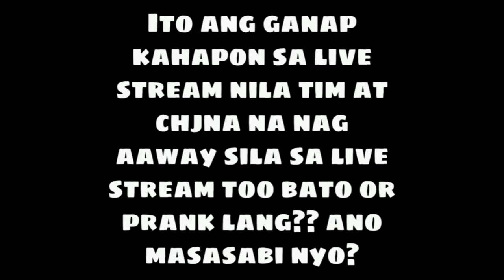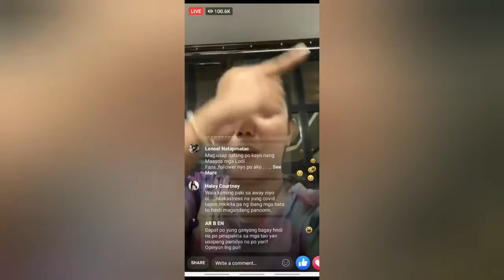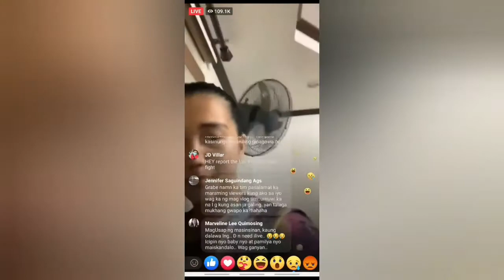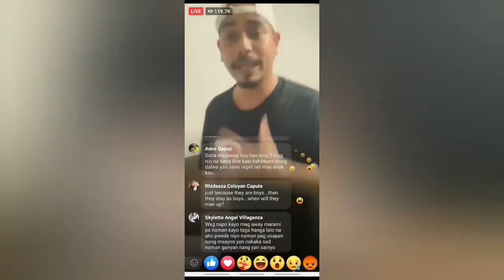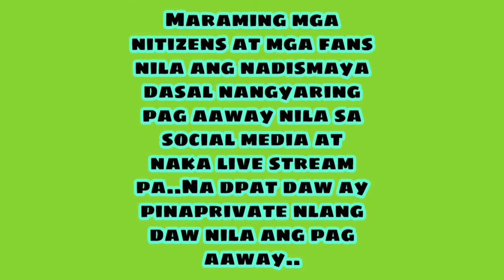Tim Sawyer at china Nagbabangayan sa live stream / BLINKYTVNZ